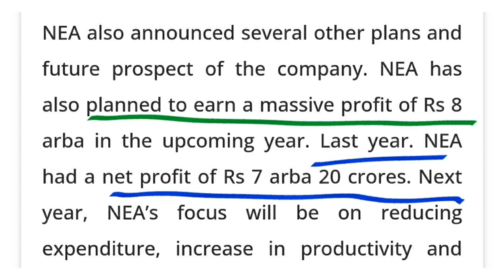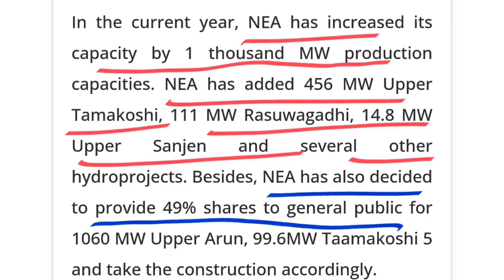३ अर्ब २५ करोड़को IPO आउदै छ | नेपाल बिधुत्त प्राधिकरण को IPO | NEA | IPO NEPSE latestupdate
३ अर्ब २५ करोड़को IPO आउदै छ | नेपाल विद्युत प्राधिकरण को IPO | NEA | IPO | IPO NEPSE latestupdate | विद्युत प्राधिकरण आईपीओ | new IPO | upcoming IPO in Nepal |